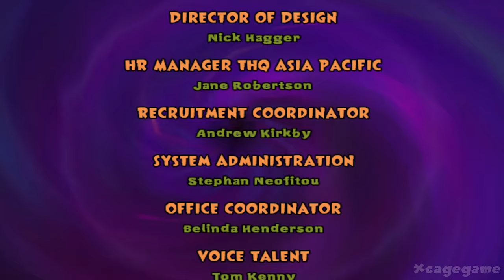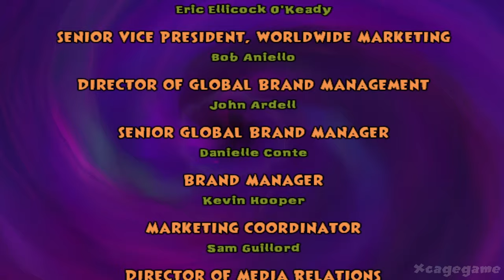Nicktoons Battle for Volcano Island - Full Gameplay Walkthrough ( Longplay)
►Game Informations :